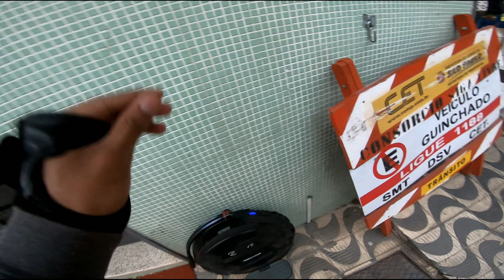USANDO MONOCICLO PRA FAZER ENTREGA ROTA DE MOTO